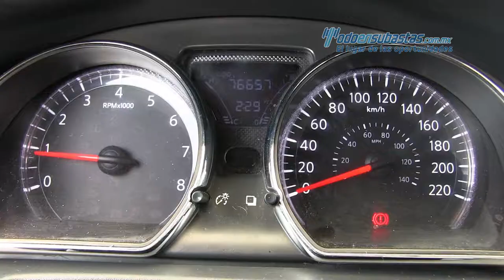Nissan Versa Advance 2016 - 842023